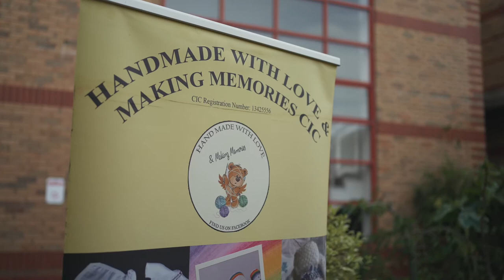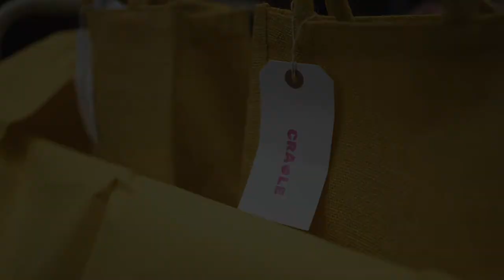The Cradle Sunflower Planting Ceremony - May 2022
The CRADLE Sunflower Planting Ceremony is an annual event to mark the support Cradle gives following early pregnancy loss.  It is also an opportunity to remember babies.  This year, instead of putting babies’ names on the screen, you are invited to put their names in the comments box.

The ceremony, which includes readings and supportive words relating to pregnancy and baby loss, is led by Martin Abrams (Spiritual Care Team at Southport and Ormskirk Hospital NHS Trust) and other members of hospital staff, representatives from CRADLE, and there is also an interview with Luanne from “Handmade With Love” talking about the boxes of supportive resources they offer.

The songs mentioned during the ceremony can be found on many media platforms and are: “For Good” from Wicked, “You Are My Sunshine” sung by Jasmine Thompson and “Winter Bear” sung by Coby Grant.  We do hope you find this third ceremony helpful. @cradle_charity.